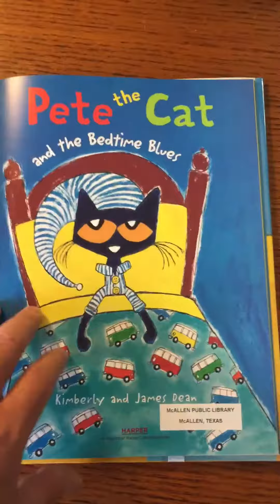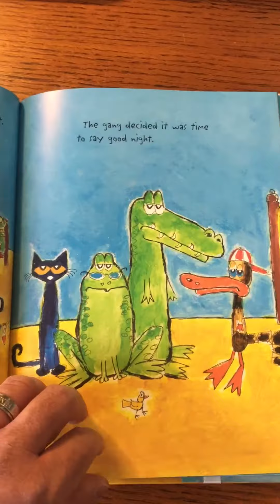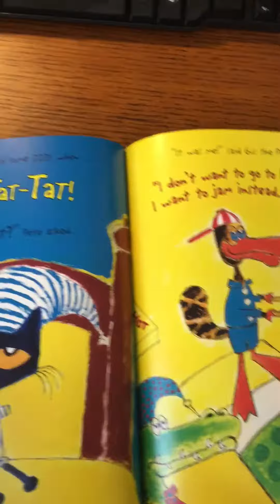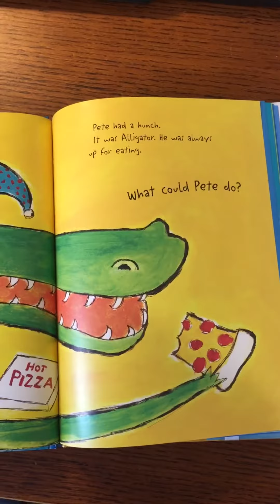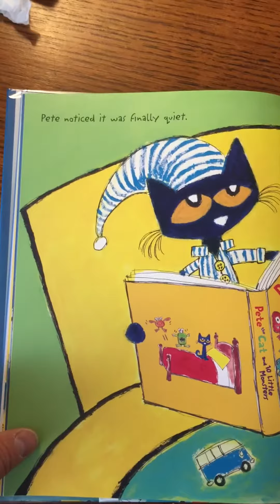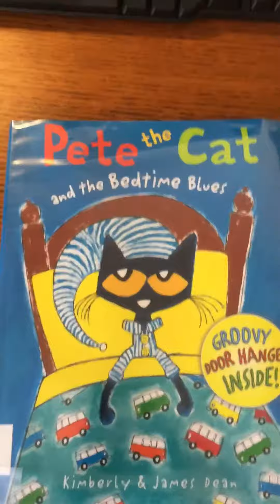Pete the Cat and the Bedtime Blues